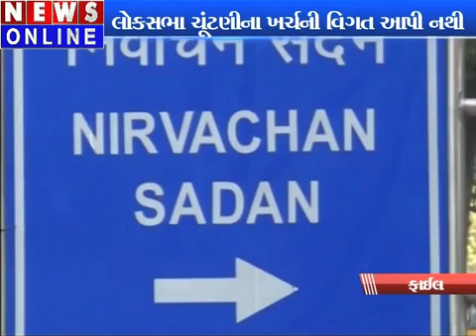Election Commission Notice to 6 Parties on Poll Expenditure